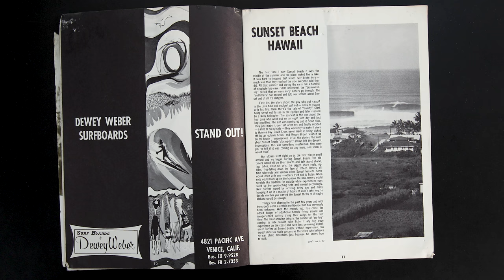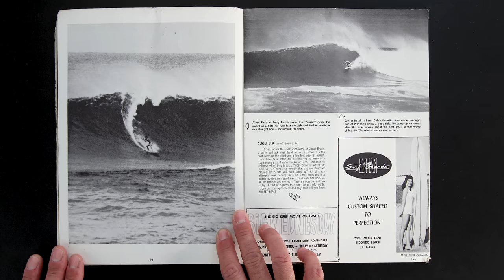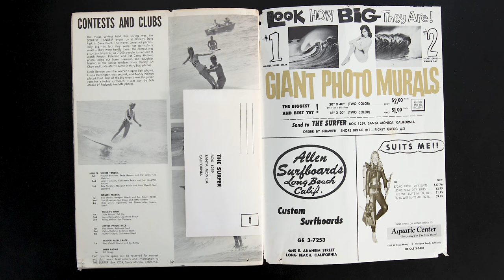The Archives | SURFER Volume 2, Issue 2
The third issue of The Surfer (Surfer Magazine’s original title) was published in the summer of 1961. Founder John Severson shot the cover image of Reynolds Yater, stating that he snapped "the-difficult-to-get underneath shot" just before Yater ran over him.

After only two published issues, Severson already knew his audience loved deconstructing his magazine for the photos. Severson provides a giant two-page spread in this issue sarcastically framed as "suitable for tearing out and glassing on your board, wall, or you."

Throughout the issue, Severson doesn't hold back in giving an honest assessment of contemporary surf culture. At the time, beaches were being shut-down and/or considered for closure due to disrespectful behavior by, who Severson refers to as, "gremlins" and "ho-daddies"-the equivalent to kooks and barneys. He offers a satirical checklist of bad behaviors for these "surfers" lacking in actual talent to obtain "their strong need of recognition." Mixed among the suggestions to "destroy" and "undress in public" was "flip bottle caps and make lewd remarks at surfing movies." The latter was especially annoying to Severson because the growing negative reputation of surfers as a whole was making it difficult for him to find venues willing to let him screen his surf films.

In a feature about Peru, Severson gives great insight on how he discovered exotic waves to travel to. While surfers today are able to look for potential swell magnets using Google Maps, Severson used a more analogue approach to surf discovery. He reports spending hours in his college library flipping through encyclopedias looking for photos of waves captured by photographers on accident. "Usually I had to settle for distant shots of surf lines behind some peasant tending flocks on the coast of somewhere," he writes on page three.

One of the more interesting things about this issue is the debut of the comic strip Murphy, illustrated by the newly hired cartoonist, Rick Griffin. Murphy was an instant hit with Surfer’s audience and would appear regularly in future issues. This issue’s comic strip, titled “Murphy and the Surfing Contest,”  breaks down different varieties of surfers with tongue-in-cheek illustrations. It's funny, identifiable and clear to see why Murphy was a success, the cliff-hanging “to-be-continued…” conclusion built anticipation for the next issue.